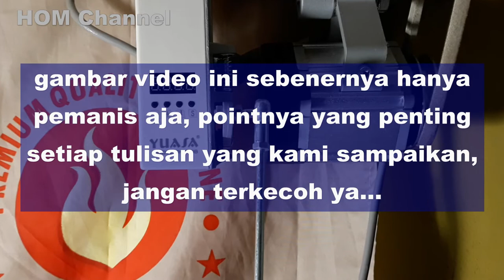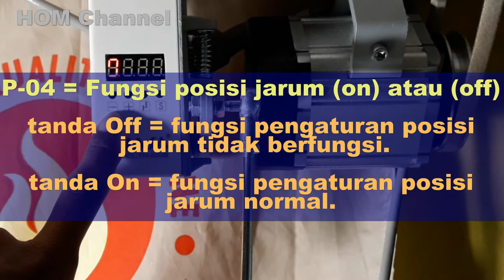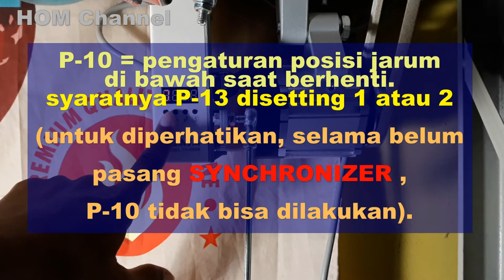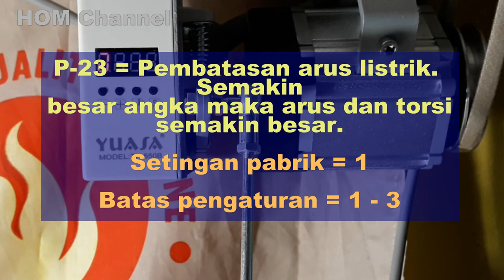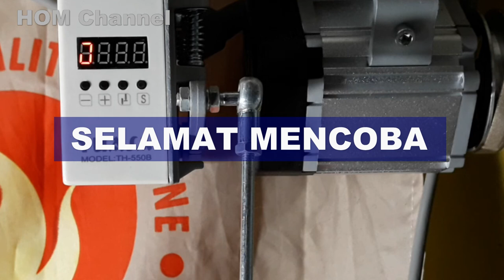Video Kode Pengaturan Pada Kontrol Servo Motor Yuasa TH 550B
Kode pengaturan servo motor yuasa TH550B sangat banyak. Jika anda mau melakukan pengaturan silahkan cek video atau download aja manualnya.

cek link berikut untuk manualnya ya...